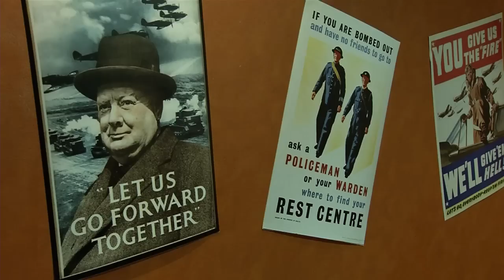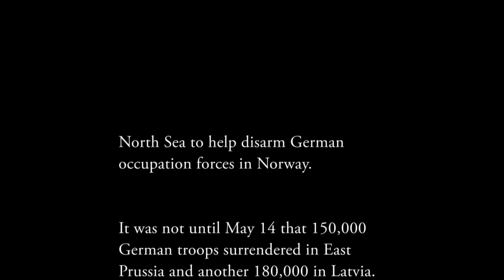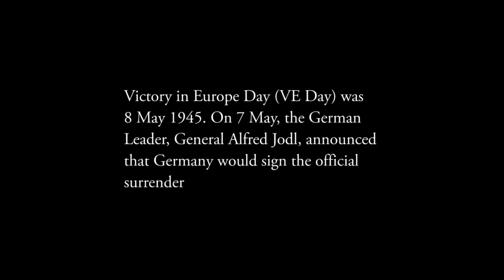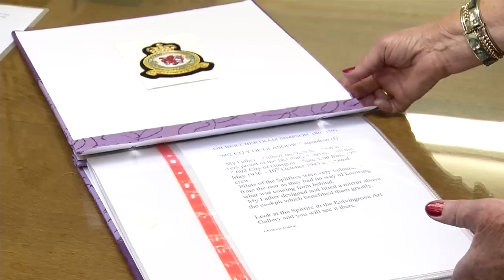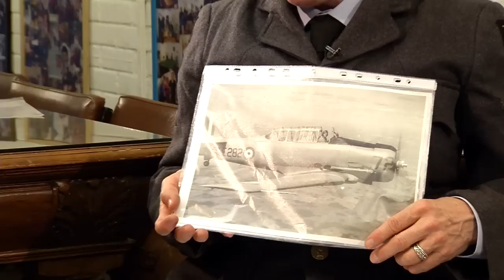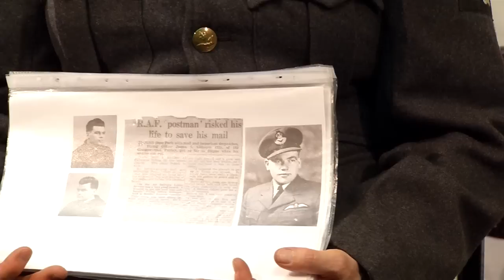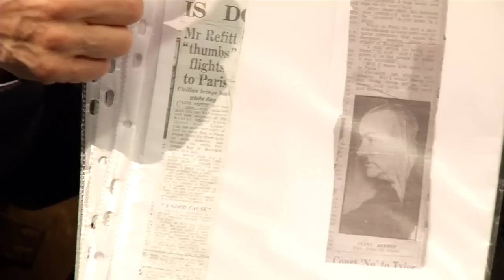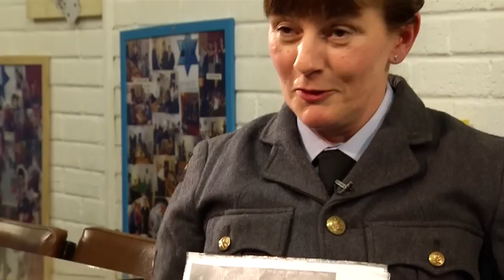VE Day 70th Anniversary - Erskine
A feature length look at the celebrations for the 70th Anniversary of VE Day, held in Erskine. The event was organised by Glen Ballantyne and filmed by the television department at the Cardonald Campus of Glasgow Clyde College. Edited by Jack Jeffrey.

A massive thanks to all who participated!